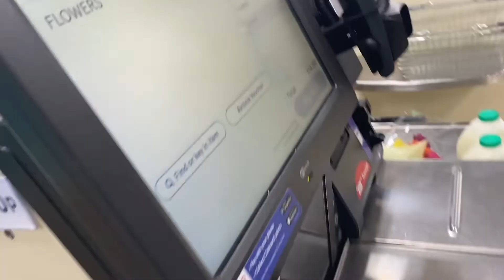I ATTEMPTED THE MILK BATH PHOTOSHOOT!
Hi everyone. Today I attempted the milk bath photoshoot so you don’t have to... 🤣